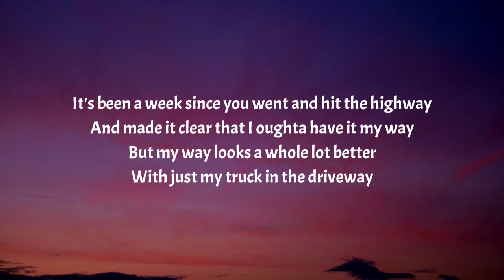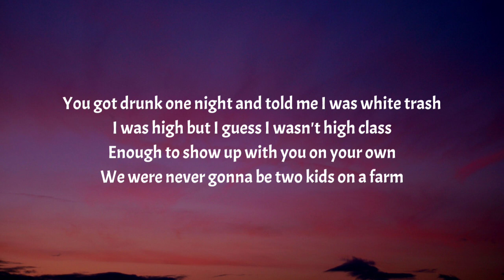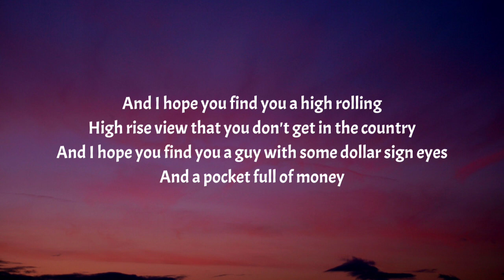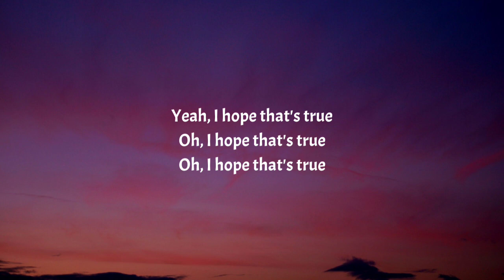Morgan Wallen - Hope That’s True (Lyrics)